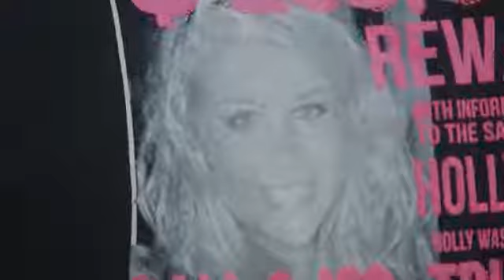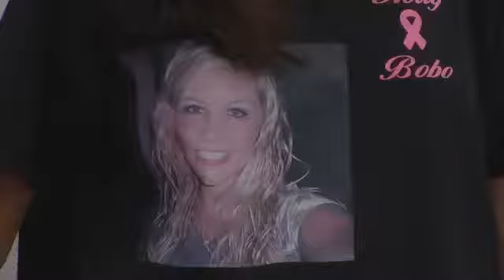Bobo Reported Missing One Year Ago Today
Hundreds in the Decatur County community came to the parking lot of Scotts Hill High School to support the family of Holly Bobo, who was reported missing exactly a year ago today. Hundreds of pink balloons were released into the Decatur County sky Friday evening, carrying with them the prayers of many for Holly Bobo's safe return. It was just part of a series of tributes for the missing nursing student, including a prayer service at Corinth Baptist Church and an army of over 100 Tennessee River Riders, riding for Holly. Holly was reported missing April 13 last year after her brother told investigators he saw her being led into the woods by a man dressed in camouflage. It prompted a county-wide search aided by hundreds of friends, neighbors and volunteers, and a year later neither the family or the community have given up hope."It's been pretty amazing," says TN River Riders President Garry White. "This community has been hit hard last year and it really means a lot for people to come out and show their support for anything that they can do."Many pink and black tshirts were printed specifically for this anniversary. On the back they say the reward for information leading to Holly's safe return now stands at $250,000.